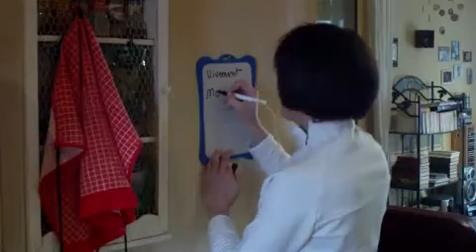En vrac !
03 décembre 2010